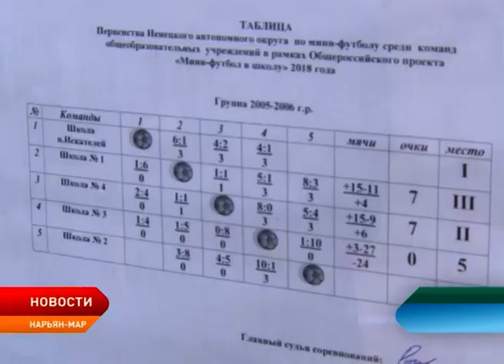Ненецкий округ продолжает участие в проекте «Мини–футбол в школу»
В эти дни в «НОРДе» проходит традиционный ежегодный турнир Всероссийского проекта «Мини-футбол в школу». В соревнованиях принимают участие двадцать команд из окружной столицы и поселка Искателей. Они определяют лучших в четырех возрастных категориях. Итоги состязаний подведут на этой неделе, 11 декабря, сразу после проведения решающих матчей.